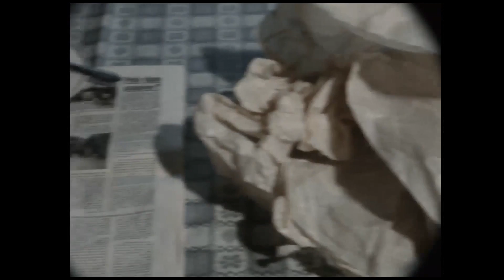Legendárne majonézové šaláty (1987)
Z relácie Retro noviny.

1) This video has no negative impact on the original works (it would actually be positive for them).
2) This video is also for teaching purposes.
3) It is not transformative in nature.